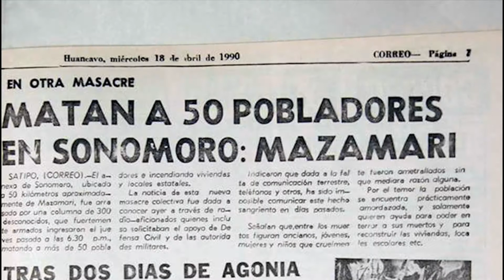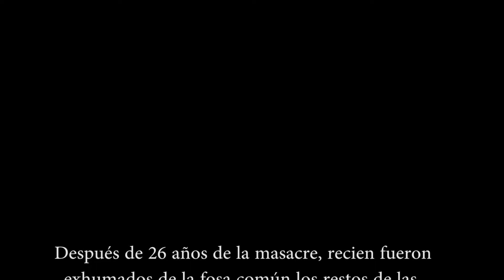TEASER DOCUMENTAL "VOLVER A VIVIR"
Director: Willy Medina.
En la selva central del Perú, Naylamp de Sonomoro un 12 de Abril 1990, en el conflicto interno, un grupo de Sendero Luminoso, terroristas, asesinó a sangre fría a más de 48 pobladores entre niños, niñas y adultos, por haber sido una comunidad  resistente y organizada con rondas campesinas. Después de 26 años recién las autoridades de Perú realizan la exhumación de la fosa común, este hecho revivirá el recuerdo más trágico de los sobrevivientes y familiares.